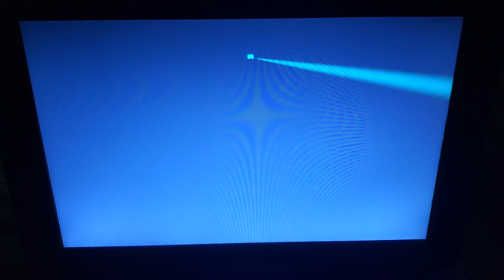Dreamworks Pictures/Castle Rock Entertainment (2004)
From Envy (2004)